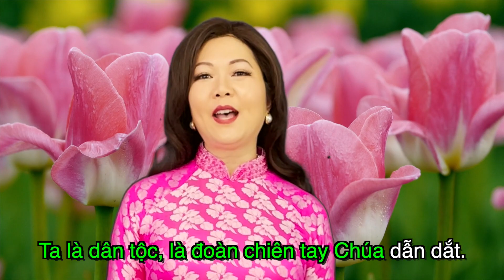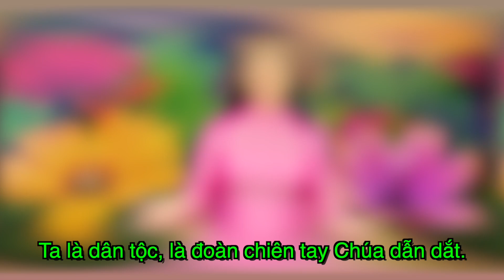Thánh Vịnh 99 - Chúa Nhật 4 Phục Sinh Năm C. Sáng tác: Lm. Thái Nguyên. Trình bày: Thanh Vân.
Chúa Nhật 4 Phục Sinh Năm C, Chúa Nhật 11 Thường Niên Năm A

ĐK: Ta là dân tộc, là đoàn chiên tay Chúa dẫn dắt.

1. Hỡi toàn thể địa cầu hãy tung hô Chúa,
phụng thờ Chúa với niềm hân hoan,
cất tiếng reo mừng vào trước Thánh Nhan.

2. Hãy thành khẩn tin nhận Người là Thiên Chúa,
tạo thành ta, ta thuộc về Chúa,
chính là dân tộc đoàn chiên của Người.

3. Bởi vì ở nơi Người đầy lòng nhân ái,
ngàn đời Chúa vẫn trọn tình thương.
Mãi tới muôn đời Người vẫn sáng ngời.